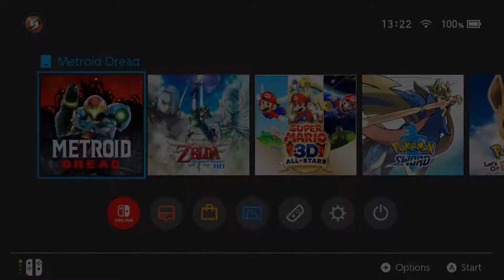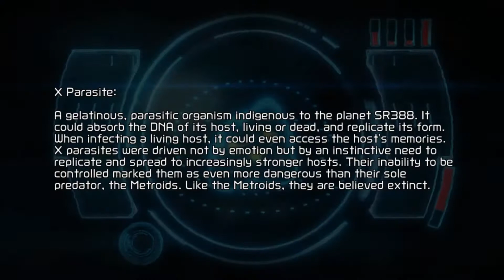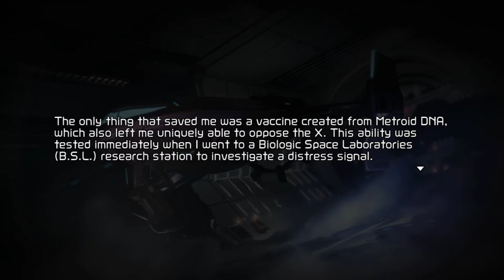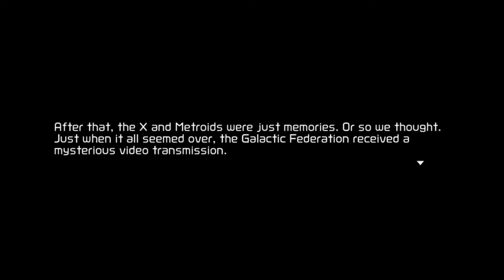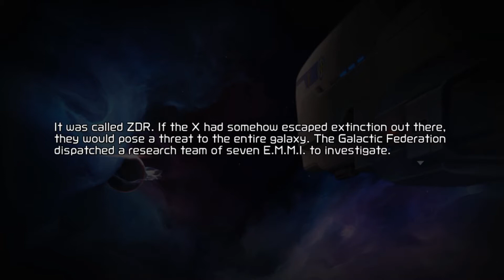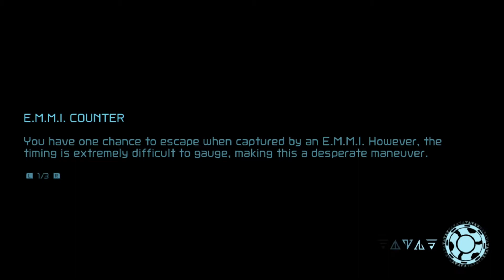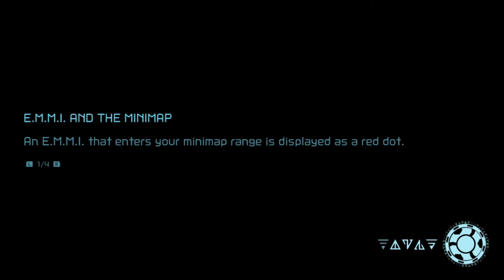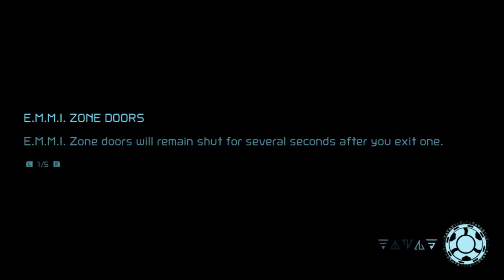Metroid Dread // Part 1 // It's Actually Happening! - CALQ